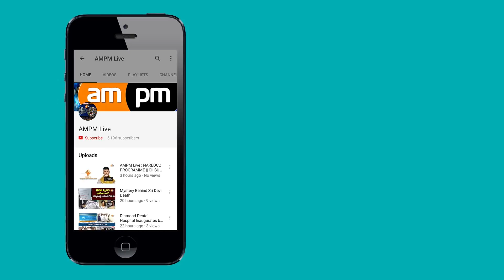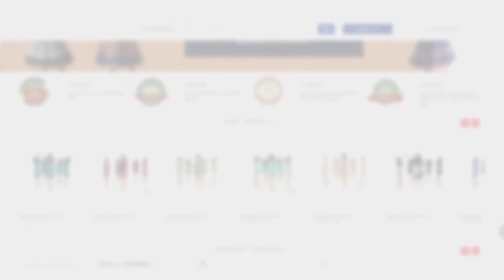Visakha Police Awareness Walk on Kidnappers Issue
AMPM Live  : Visakha Police Awareness Walk on Kidnappers Issue